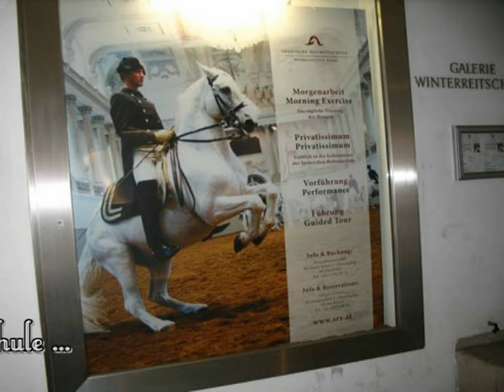Wiener Sängerknaben Schubert, Salve Regina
Solist Ferdinand Jankowitsch/Die Wiener
Philharmoniker/Dirigent Friedrich Brenn/
1956 !
Franz Schubert "Salve Regina" F-dur, op. 47, Offertorium für Sopran solo
and Orchester -

For information (Informationen) about the album see my video Wiener Sängerknaben, Pergolesi
(tag Jankowitsch !)

Here information (Informationen) from the album about the aria, new translated by maestrovoci:

"The song king (lieder recital) Franz Schubert left us with six stand-alone sacred arias that belong to the most beautiful that Schubert wrote for the domain of accompanied song for soloist. Although the aria´s rhetoric takes on the character of great flexibility, one should expect no dramatic accents. On the contrary. It stops every climax of stormy passion that contradicts the sacred character of the composition. The setting of the sacred text comes to the fore, and the music plays a more decorative role in spite of the memorable melody. From the first six arias, we have chosen the third. In Classical-Romantic self-indulgent beauty, the work was
composed in July 1815. This aria lay so clear on Schubert´s heart that eight years later he added wind instruments
to the score.
Ferdinand Jankowitsch sings the difficult but effective part as clear as a bell, technically superior, rhythmically concise".